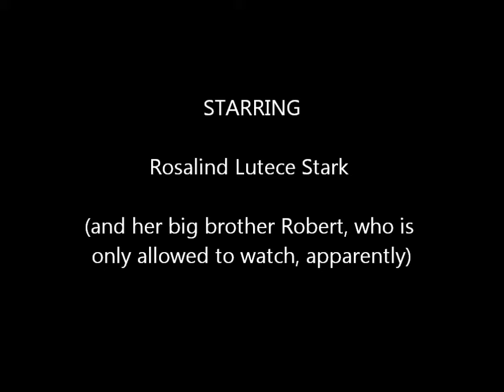Rosie Fetches String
Our new kitten Rosalind Lutece Stark (Rosie) started fetching all on her own.